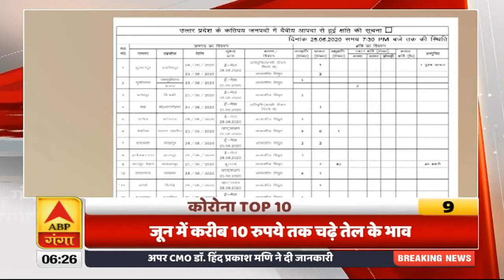Corona 10: कोरोना पर देखें 10 बड़ी खबरें। ABP Ganga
कोरोना पर देखें 10 बड़ी खबरें।